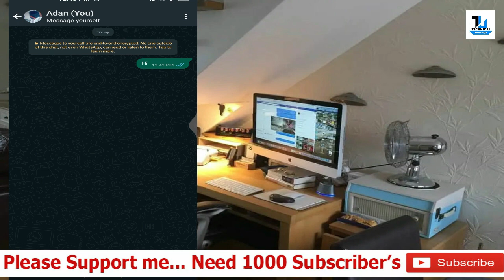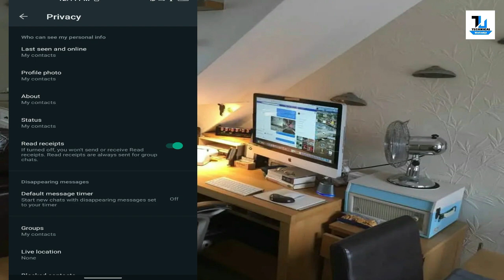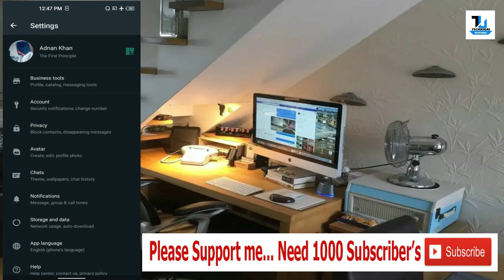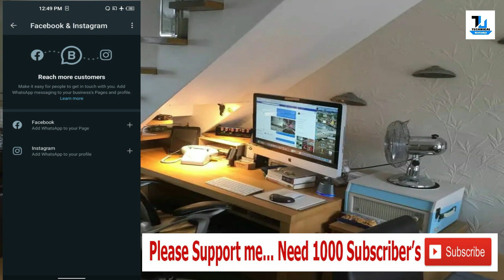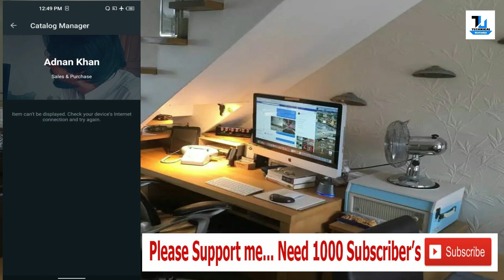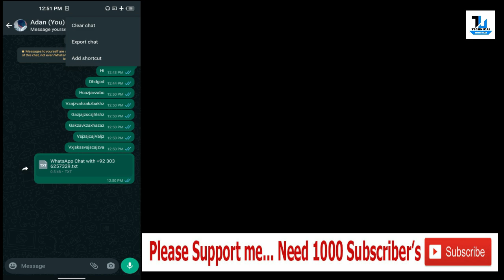10+ WhatsApp Business Hidden Features 2023 | Technical Ustadji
10+ WhatsApp Business Hidden Features 2023 | Technical Ustadji